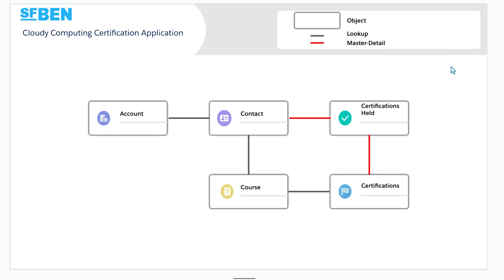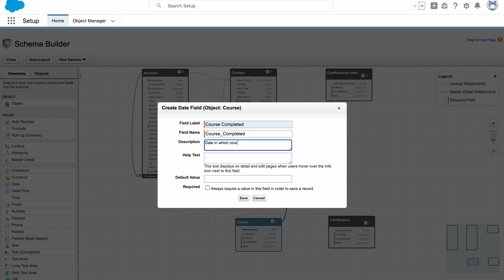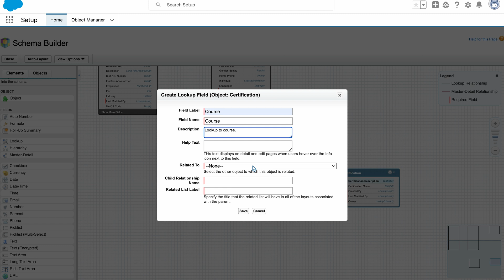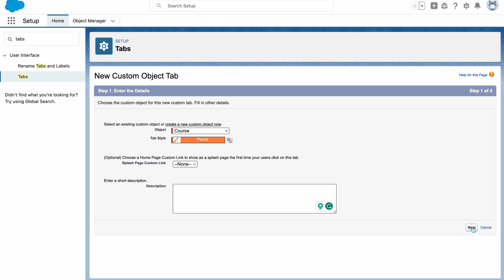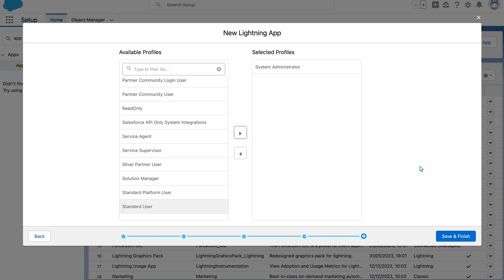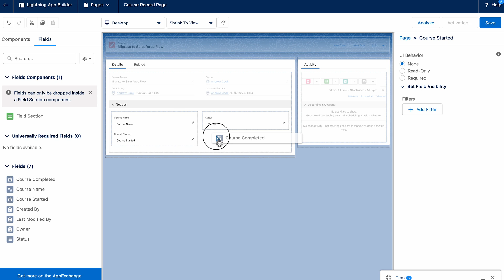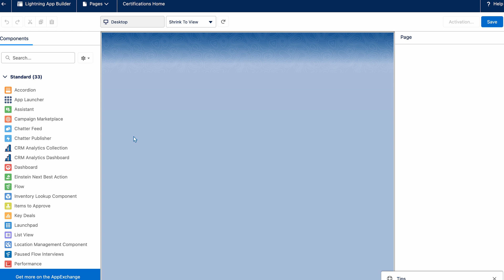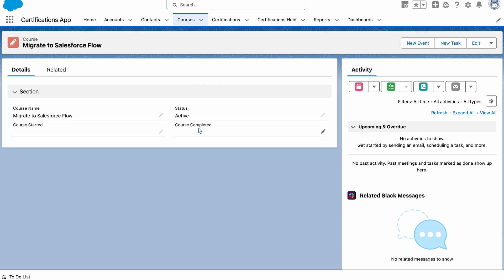Build A Custom Salesforce App in 15 Minutes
Ever thought about building a custom app in Salesforce? It might be much easier than you thought. ✅

Salesforce provides user-friendly, drag-and-drop interfaces, prebuilt templates, data management tools, and automatic coding, enabling quick and efficient app development without requiring extensive programming knowledge. 👩‍💻

In this video, Andrew explains how to build a custom Salesforce app in 15 minutes, ensuring you can create a great, purpose-built app in no time at all! ⏱️

Feeling like a Platform App Builder? Check out our certification guide to see if you're ready to take it